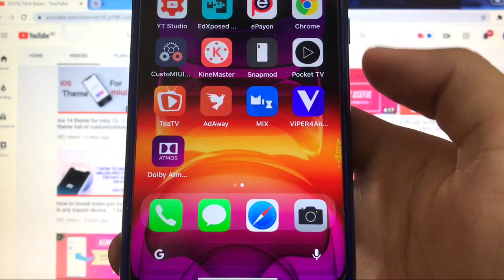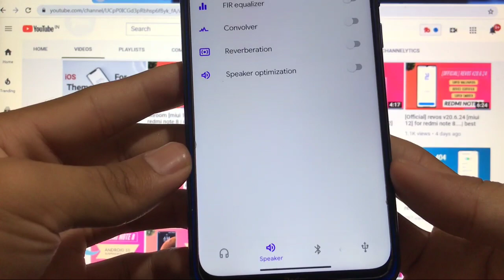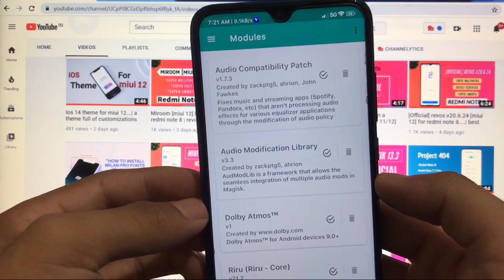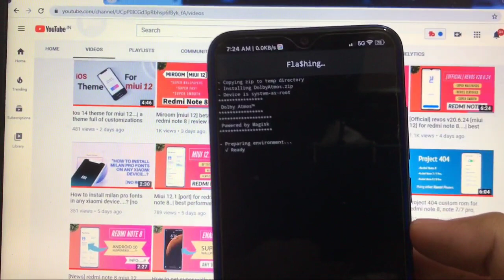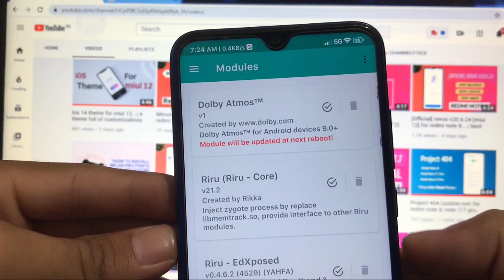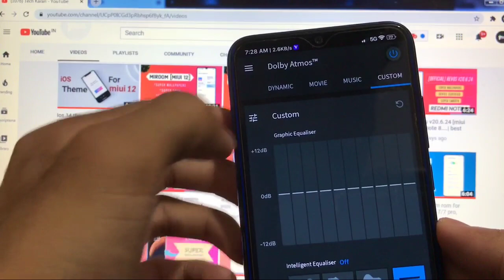How to Install Dolby Atmos + Viper4Android in Miui 12...? [Root/Magisk]🔥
Hey guys, What's Up? Everything good I Hope.
In this Video, I am gonna show you How to Install Dolby Atmos + Viper4Android in Miui 12...? [Root/Magisk]🔥 . Make Sure to watch this video till the end to understand everything.

Link for Files:-